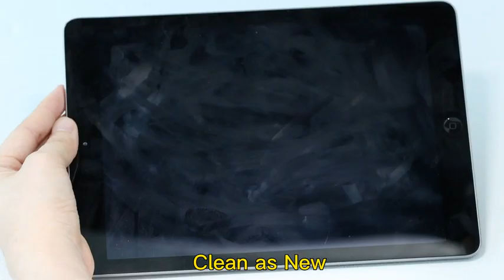Glasses Cleaner Screen Cleaners Spray Contact Cleaner Electronics Cleaning Kit for MacBook Cell Phon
Glasses Cleaner, Screen Cleaners Spray, Contact Cleaner Electronics Cleaning Kit for MacBook, Cell Phone, iPhone, iPad, Computer, Tablet, PC, Monitor, TV, LCD Flat Screens, Eyeglass - Pink

🌸 2 in 1 Screen Cleaner Kit: All-in-one phone cleaning kit containing built-in 10ml cleaning solution, an extra bottle of 10ml cleaning solution, protective case, microfiber cloth shell, small keyboard brush, and soft plush glasses clean cloth.
🌸 An Extra Bottle of Cleaning Solution: DauMeiQH screen cleaning kit is coming with a built-in 10ml cleaning solution, and it also has an extra bottle of 10ml cleaning solution to clean different screens. Besides, the computer screen cleaner includes soft glasses cloth for you to clean and wipe stains, the corners, and crevices of electronic devices.
🖥️ Powerful Cleaning: Touchscreen mist cleaner spray with microfiber fiber cloth is alcohol-free and easy to move oil, fingerprint, and dust from the electronic screen, which can be sprayed and wiped in one for quick and easy cleaning. With this screen cleaner, ipad screen cleaner can keep your device streak-free and shiny.
📷 Wide Compatibility: Electronic screen cleaner spray is suitable for all cell phones, PC, tablets, laptops, indicators, TV, iPad, iPhone, Macbook Pro, watch, monitors, e-Readers, Kindle, car screen, eyeglasses surface, the lens of the camera, etc. With this screen cleaner spray, Laptop screen cleaner can make a deeper clean for all surfaces in one application.
💝 Convenient and Practical: The DauMeiQH screen cleaners for phones and tablets are lightweight, which is easy to store and carry with a similar size to lipstick, and can be used repeatedly. Its compact and convenient design makes it easy to pack in a purse, bag, or put in your pocket to use on the go.